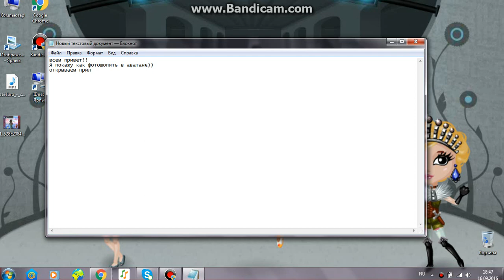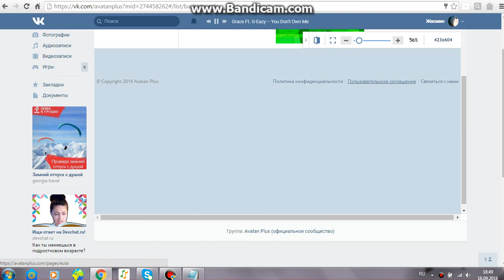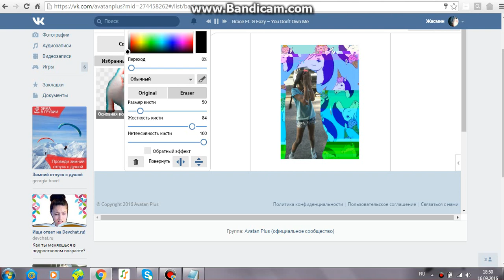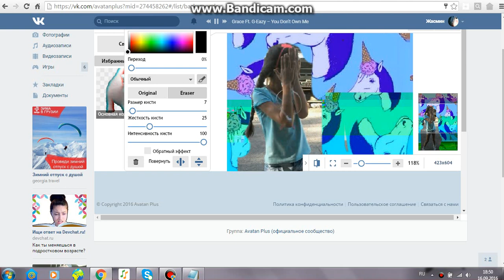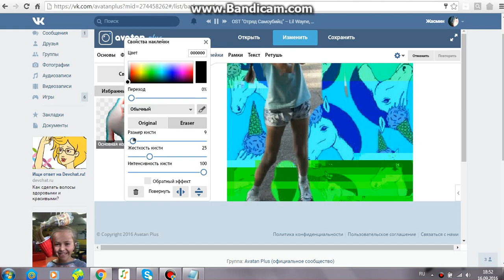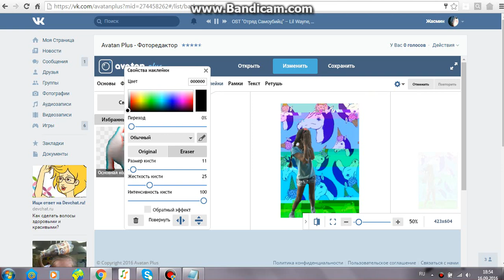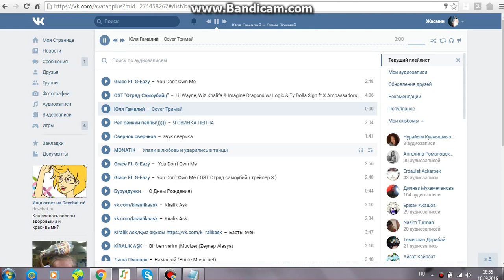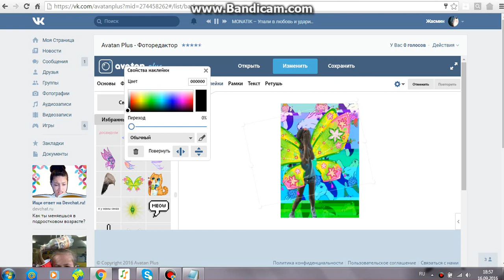Как фотошопить в Аватане?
Извините что не до конца)))